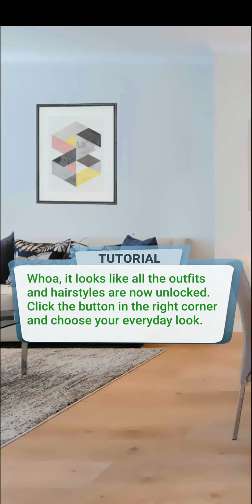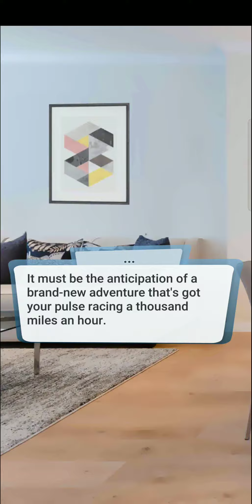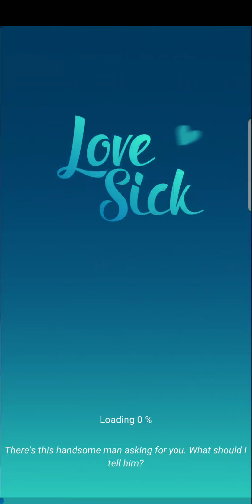Love sick part 2 Agent